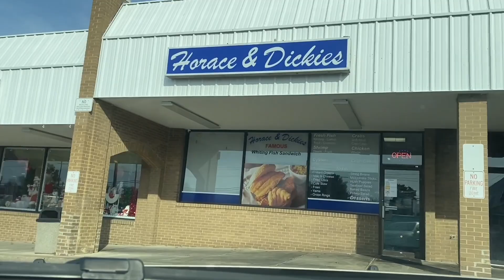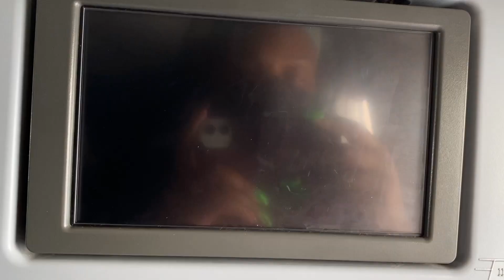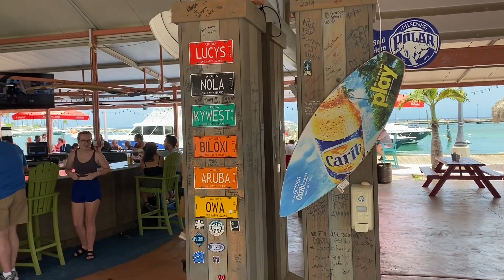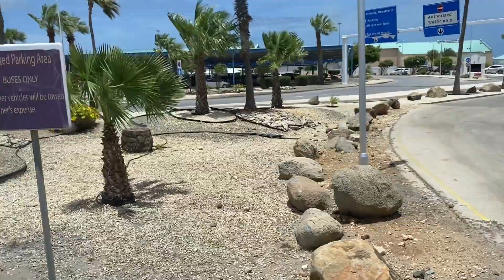A Stay at Riu Palace Antillas (Aruba Travel Vlog)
This vlog drop is super late, this trip was six months ago… dah well 🤣 We had a wonderful time celebrating my aunt’s 60th birthday during our stay at Riu Palace Antillas. If you’ve never visited Aruba, I definitely recommend going

Background Music
Blue Boy- Lakey Inspired
Paradise- Ikson